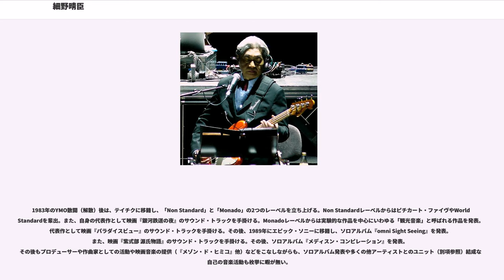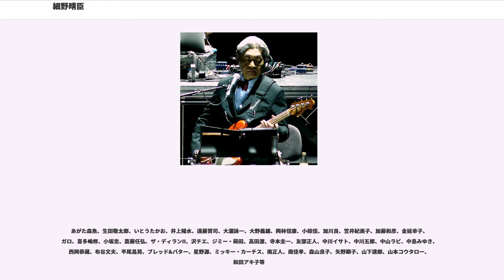細野晴臣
細野 晴臣（ほその はるおみ、1947年7月9日 - ）は、日本のミュージシャン。京都精華大学ポピュラーカルチャー学部客員教授。2008年芸術選奨文部科学大臣賞受賞。

1947年（昭和22年）、東京都港区生まれ。特に裕福ではないが、厳しい環境でもなく自由な少年時代を過ごした。父方の祖父は鉄道官僚で、タイタニック号処女航海唯一の日本人乗客であった細野正文。母方の祖父である中谷孝男はピアノ調律師、叔母が外資系の映画会社勤務という環境から、幼い頃からポピュラー音楽に親しんだ。中学時代にロックに興味を持ち、15歳あたりからギターを手に友人とバンドを組む。漫画家を志したこともあるが、立教高等学校（現・立教新座高等学校）、立教大学の同級生だった西岸良平の才能に感服し、漫画家を諦め音楽の道を進むことを決意する。高校時代からフォークの洗礼を受け、ボーカルにも挑戦し始める。この頃、ボブ・ディランに大きな影響を受けた。

立教大学在学中にベースを始め、数多くのバンドを経た1969年、エイプリル・フールのベーシストとしてメジャーデビュー。その後、大瀧詠一、松本隆、鈴木茂とはっぴいえんどを結成し、日本語ロックの礎を築く（本人は当初、日本語でロックを歌うことに反対していたという）。1973年のはっぴいえんど解散後、ソロ活動と平行して鈴木茂、林立夫、松任谷正隆とキャラメル・ママ（のちにティン・パン・アレーと改名）を結成。演奏・プロデュースチームとして多数のアーティストの楽曲に参加、荒井由実などのプロデュースも行う。

自身のソロ・アルバムでは、ファーストの『HOSONO HOUSE』（1973年）は当時埼玉県狭山市のアメリカ村にあった自宅で録音を行い、その後の『トロピカル・ダンディー』（1975年）、『泰安洋行』（1976年）、『はらいそ』（1978年）と続く「トロピカル三部作」では南国・楽園志向にアプローチし、この三部作でのニューオーリンズや沖縄、ハワイ、中国などの音楽をごった煮にしたサウンドは海外の好事家からも注目されるようになる（この作品に加えて、プロデュース作品である西岡恭蔵の『ろっかばいまいべいびい』がある。名義上はプロデュースだが、実質は共作である）。漫画家の諸星大二郎のファンであり、彼の漫画のタイトルから曲名をつけたこともある。

シンセサイザー・コンピュータを用いた音楽やディスコへの興味が高まっていった1978年、元サディスティック・ミカ・バンドの高橋幸宏、当時スタジオ・ミュージシャンでもあった坂本龍一とイエロー・マジック・オーケストラ (Y.M.O.) を結成。当初は細野主体の企画もののバンドと捉えられていたが、1980年にはその活動がブームを巻き起こす。Y.M.O.の成功をきっかけにメディアにも露出するようになり、アイドル・歌謡曲界への多数の楽曲提供、新人発掘のためのレーベル「YEN」の高橋との共同による立ち上げなど個人としても精力的に活動を行う。また、ヴィデオ・ゲーム「ゼビウス」の音源をダンス・ミュージックにアレンジした『ビデオ・ゲーム・ミュージック』（1984年）をプロデュース、ゲーム・ミュージックが音楽ジャンルとして確立するきっかけをつくった。

1983年のYMO散開（解散）後は、テイチクに移籍し、「Non Standard」と「Monado」の2つのレーベルを立ち上げる。Non Standardレーベルからはピチカート・ファイヴやWorld Standardを輩出。また、自身の代表作として映画『銀河鉄道の夜』のサウンド・トラックを手掛ける。Monadoレーベルからは実験的な作品を中心にいわゆる「観光音楽」と呼ばれる作品を発表。代表作として映画『パラダイスビュー』のサウンド・トラックを手掛ける。その後、1989年にエピック・ソニーに移籍し、ソロアルバム『omni Sight Seeing』を発表。また、映画『紫式部 源氏物語』のサウンド・トラックを手掛ける。その後、ソロアルバム『メディスン・コンピレーション』を発表。その後もプロデューサーや作曲家としての活動や映画音楽の提供（『メゾン・ド・ヒミコ』他）などをこなしながらも、ソロアルバム発表や多くの他アーティストとのユニット（別項参照）結成など自己の音楽活動も枚挙に暇が無い。

Y.M.O.時代からの多忙と、日本のバブル崩壊以前の消費社会に対する疲弊に辟易とした後、1980年代後期にはワールド・ミュージック、1990年代にはアンビエント・ミュージックに深くアプローチし、大量消費に頼らない音楽を模索した。

自身のレー...